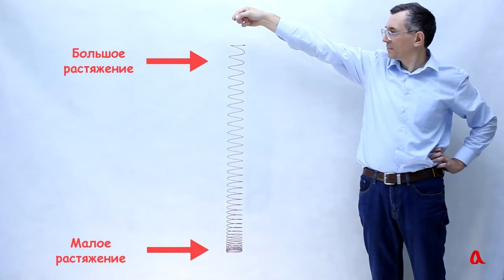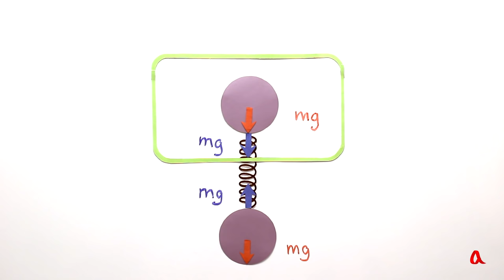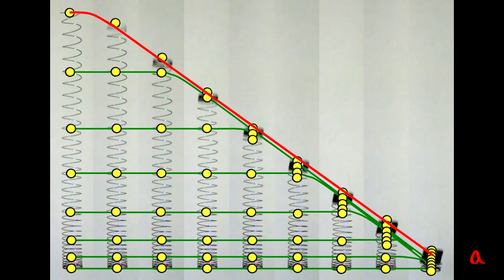Необычное падение пружины слинки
Подвешенная вертикально за верхний конец пружина слинки растягивается неравномерно. Если её отпустить, верхние витки придут в движение, а нижние витки будут висеть неподвижно, пока до них не долетят верхние: ведь действующая на них сила тяжести уравновешивается силой упругости в нижней растянутой части пружины.